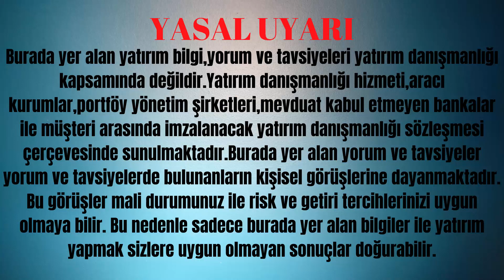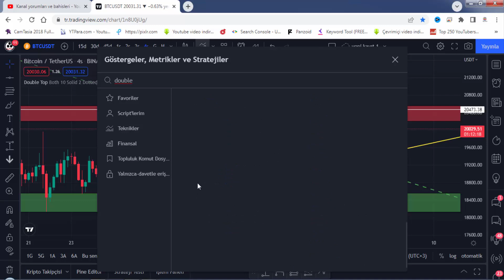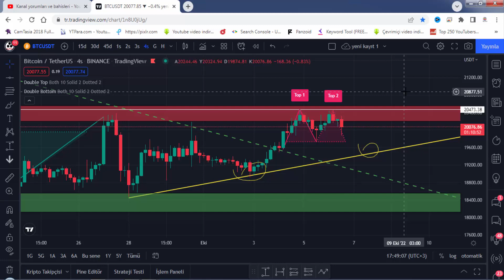BU İNDİKATÖR İLE FORMASYONLARI OTOMATİK BULUN | İKİLİ TEPE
Merhaba arkadaşlar bu videomuzda otomatik formasyon bulucu indikatör ile ikili tepe formasyonunu bulabiliyoruz.